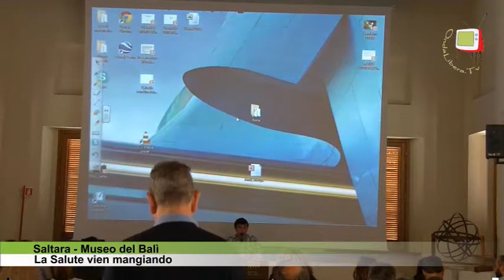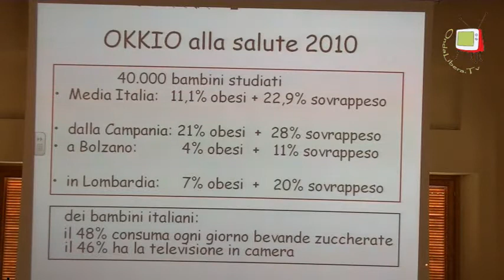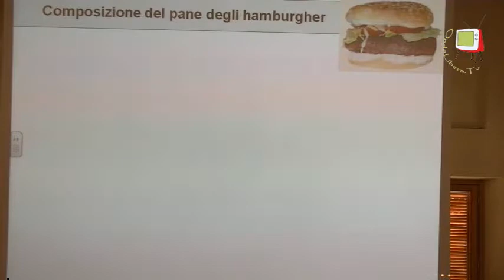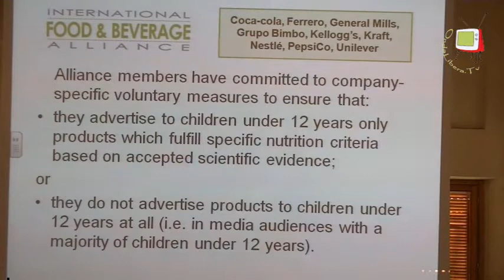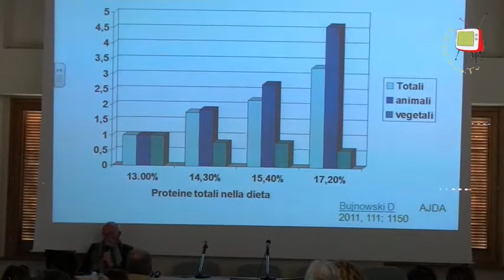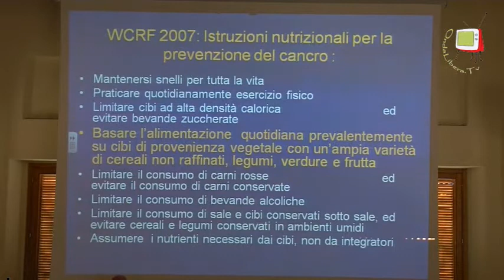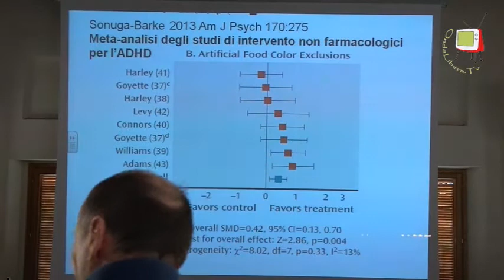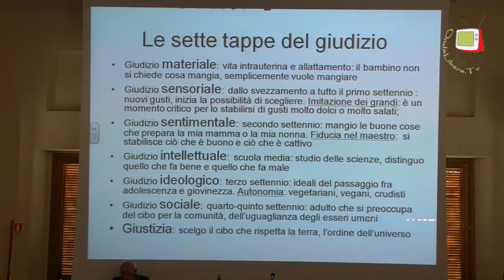Saltara - Museo del Balì - "La Salute vien Mangiando" Intervento del Prof. Franco Berrino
Il 7 aprile 2014 si è svolto a Saltara, presso il museo del Balì, il convegno "La salute vien mangiando" nel corso del quale il Prof. Franco Berrino, già Direttore del Dipartimento di Prevenzione presso l'Istituto nazionale dei tumori di Milano, ha fatto un intervento molto dettagliato sull'alimentazione e sul diretto legame che essa ha con la qualità della vita.